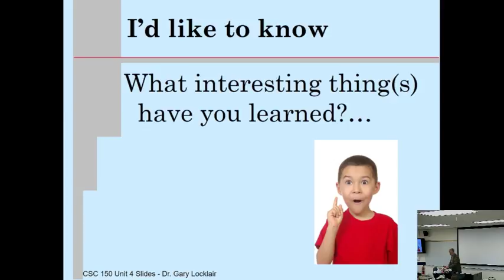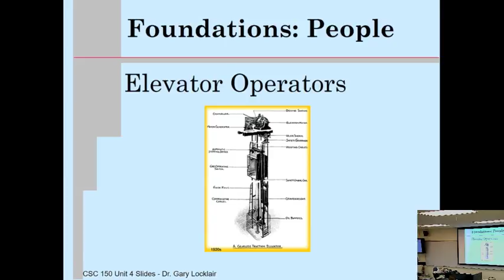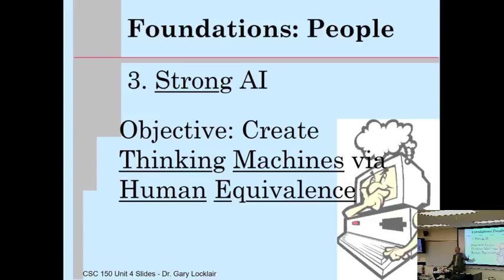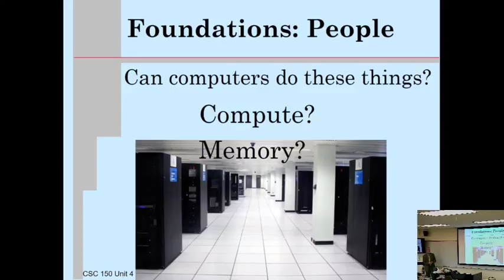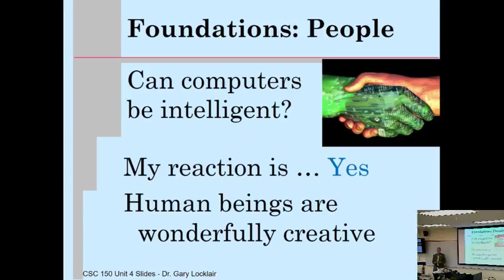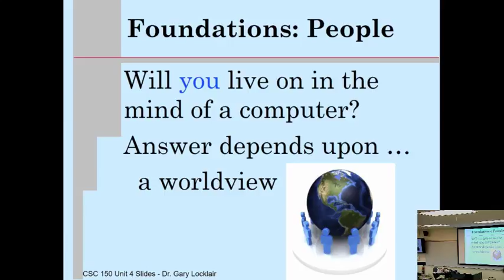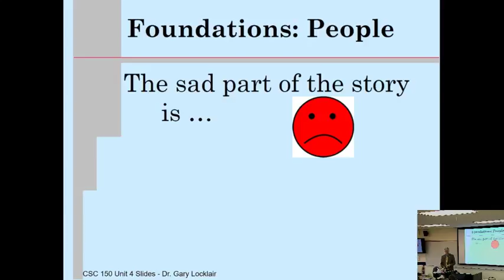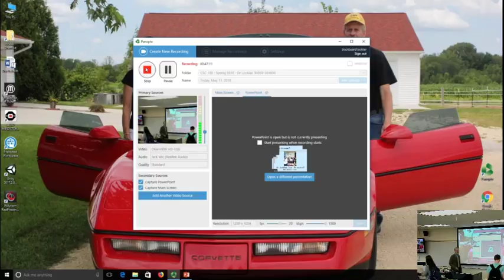CSC 150 Unit 4 example course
CSC 150 Friday  May 11  2018
Last Regular Class Period in Foundations of Computer Science